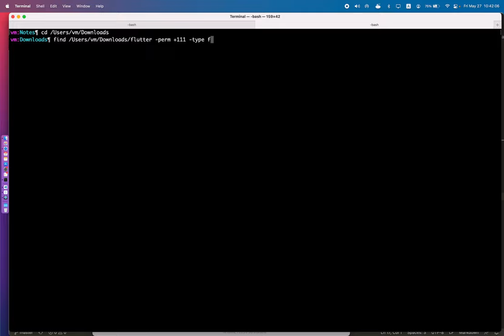How to fix cannot be opened because it is from an unidentified developer macOS is free from malware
Easy solution how to fix all executables on macOS